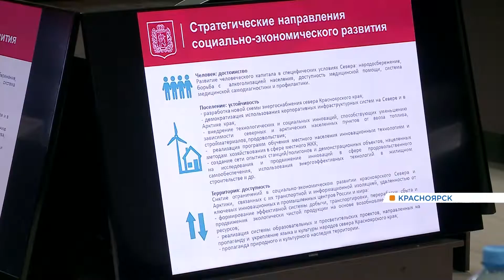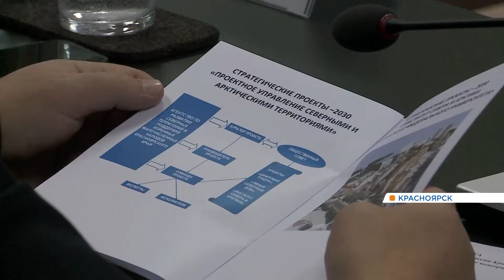Одобрена финальная концепция проекта развития севера Красноярского края